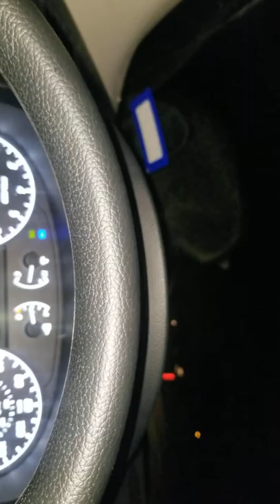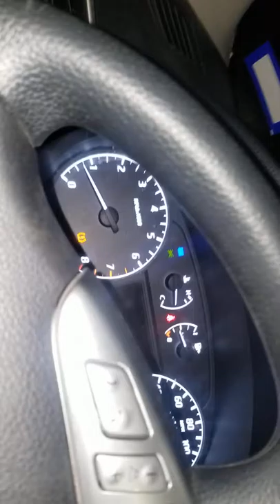Revenge raccoon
I hit this muthafucka 20 miles ago he climed up the hood raccoon surprise muthafucka